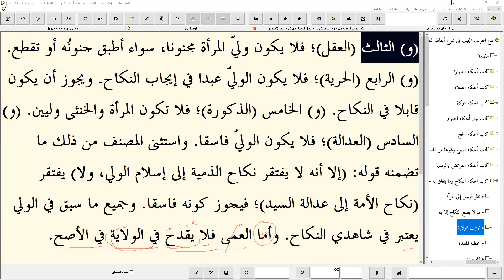🔴(LIVE) LATIHAN BACA KITAB KUNING || KELAS IBU-IBU PERTEMUAN KE-16 (PART 2)